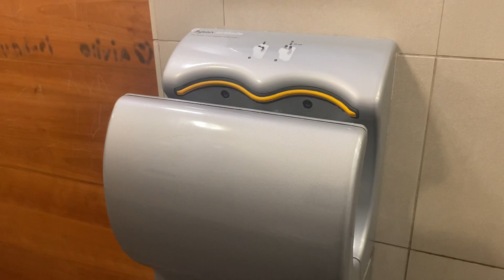Dyson Airblade AB01 at Grand Arcade Cambridge 🚻🚼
This is the parent toilet and baby room, which I felt a bit more comfortable filming in, but not completely, hence the slightly rushed video again.

All information is in my previous video descriptions at this location.

Model Number: AB01
Model Name: Airblade AB
Serial Number: Unknown
Build Date: Unknown
Recording Date: 30/04/2023 15:30